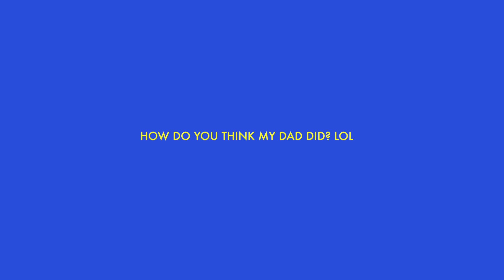Korean Dad Styles Daughter's Outfits! | Thrifting Edition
Or alternatively, listen to me speak trash Korean! Hahaha my dad and I are very close since he actually raised me growing up. He is where I get my really goofy, free-spirited side from (my mom- my work ethic and drive)! Growing up, I definitely was and still am a huuuge Daddy’s girl! We still hang out all the time and I’m so glad I got him to do this with me. It was a blast :) let me know if you guys want more videos with him! ❤️

» ON MYSELF

Dress
Forever21

Heart clip (LOL)
A random Korean man on the street

☺ Edited by Amy Lee ☺

☺ CAMERA & LENS
☛ Canon g7x